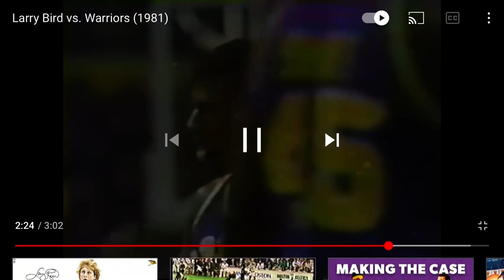Larry Bird lays out Bernard King